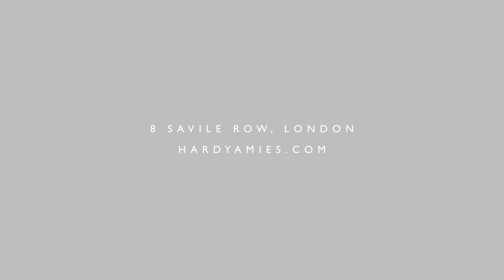The Evening Edit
How to dress to impress this Winter, with 2 tuxedo looks for both the black tie work dinner and the office Christmas party.

Tuxedo suit: £595
Tuxedo jacket: £450